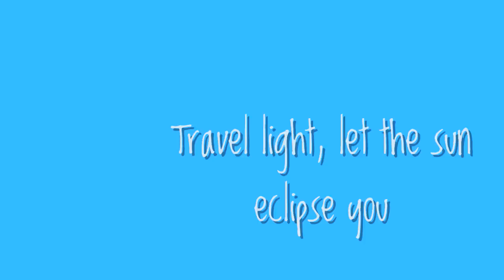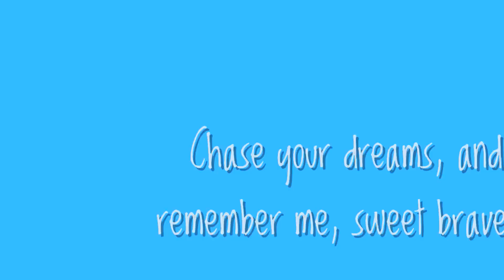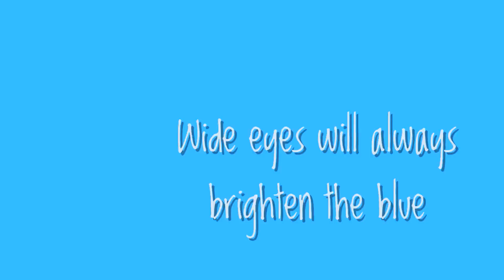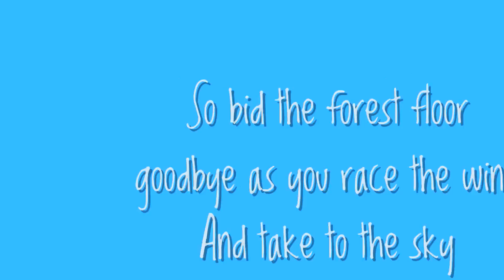To The Sky - Owl City - (Lyrics)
Owl City - To The Sky - (Lyrics)